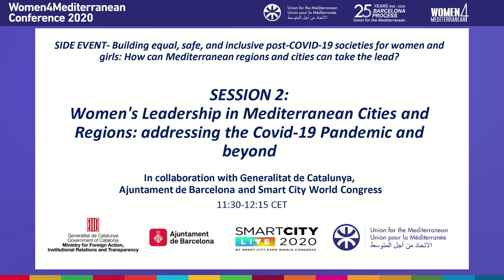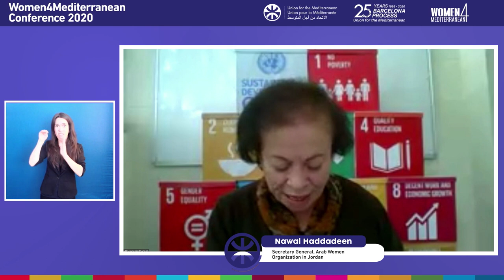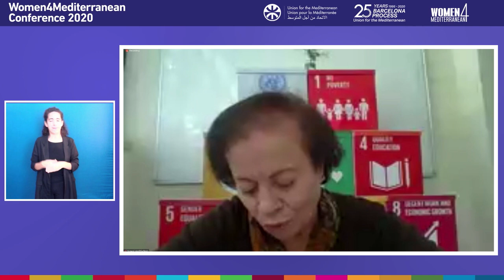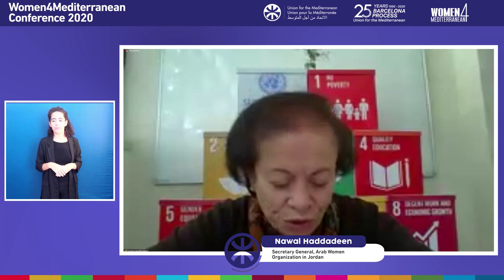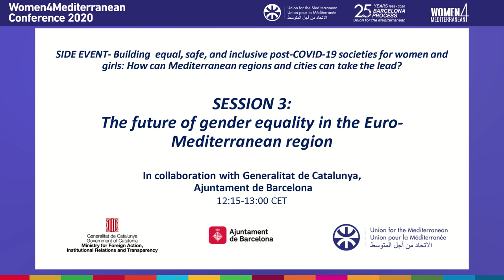Session 2: Women's Leadership in Mediterranean Cities and Regions (EN)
Session 2: Women's Leadership in Mediterranean Cities and Regions: addressing the COVID-19 pandemic and beyond (EN)
SIDE EVENT: BUILDING EQUAL, SAFE, AND INCLUSIVE POST-COVID-19 SOCIETIES FOR WOMEN AND GIRLS: HOW CAN MEDITERRANEAN REGIONS AND CITIES TAKE THE LEAD?

SIDE EVENT OF UfM WOMEN CONFERENCE 2020
Co-organised by the Generalitat de Catalunya and the Barcelona City Council